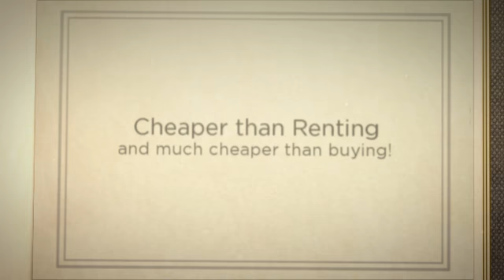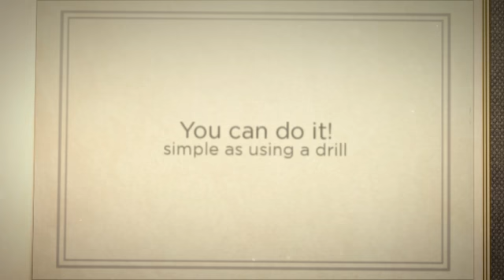How to Make Carnival Games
How to Make Carnival Games - Looking to elevate your next party to the next level? Want to impress your guests with skill-based challenges and nostalgic fun? Look no further than carnival games! These classic games are sure to delight guests young and old and are the perfect addition to any event. And the best part? You can easily make your own! With just a few simple materials and some creativity, you can design and construct a variety of games that are sure to be a hit. So don't settle for a boring party - learn how to make carnival games today and make your next event one to remember!